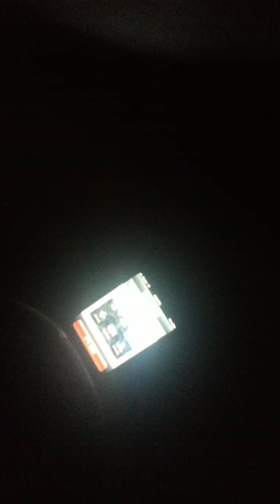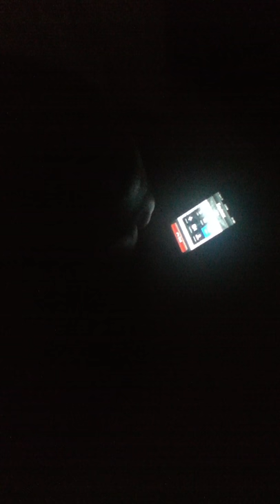Sergio Prank Call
Pranking Serg at work